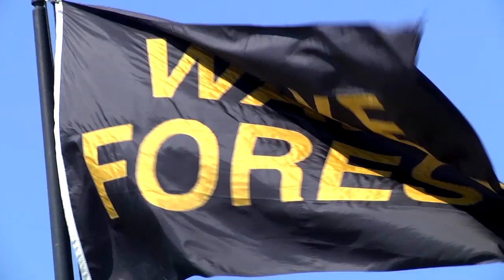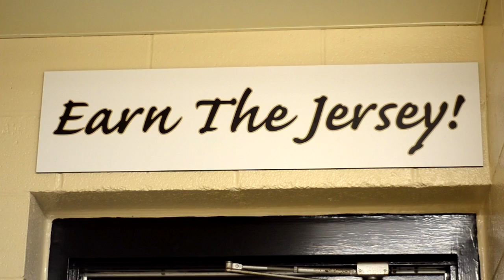Earn the Jersey - Wake Forest Men's Soccer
Every Wake Forest men's soccer player knows that if he wants to represent the university on the field, he will have to Earn the Jersey.